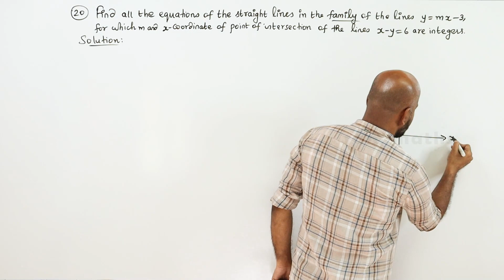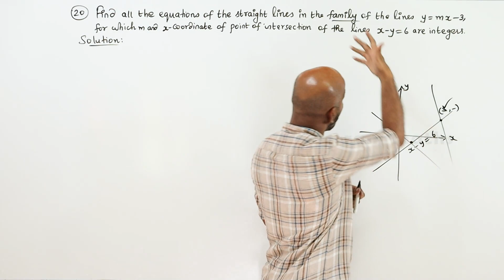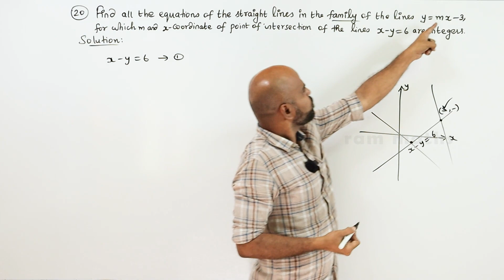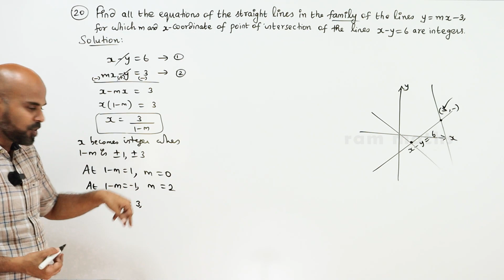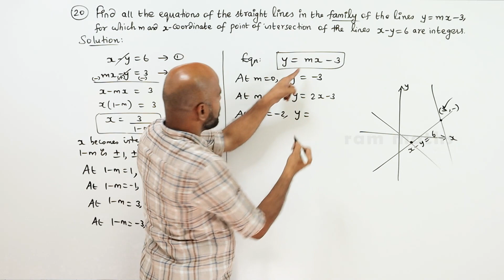11th | EX. 6.3 | Q.No.20 | 2-D ANALYTICAL GEOMETRY | CHAPTER 6 | STATE BOARD | RAM MATHS